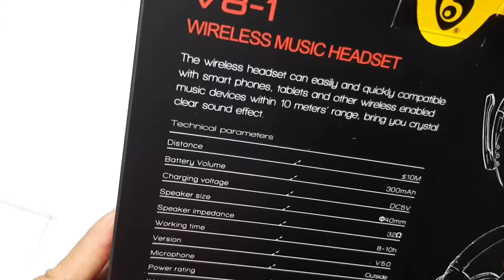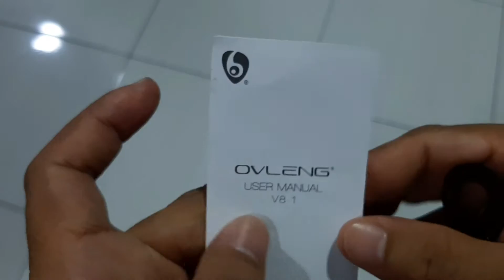Ovleng V8-1 unboxing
Semalam sampai. Terus unboxing dan test. Connect dengan henpon. Bunyi sebelah kanan aje. Tak puas hati. Terus bukak laptop. Connect. Sama juga. Haishhh. Apapun memang best bunyi dia. Lepas ni bakal test ngan PS4 pulak. Kalau masih problem bunyi sebelab aje memang bakal dicop faulty item lah kat shopee aku tu.